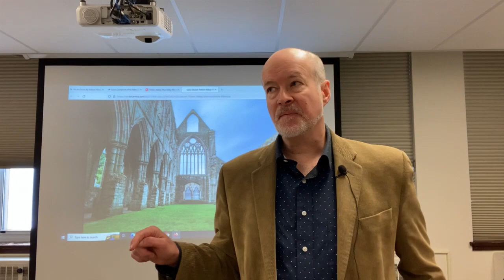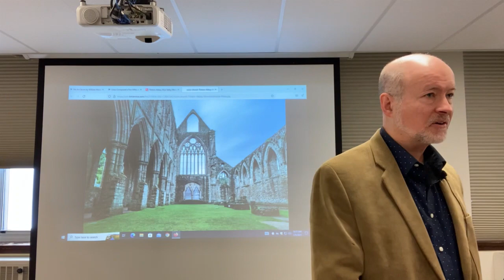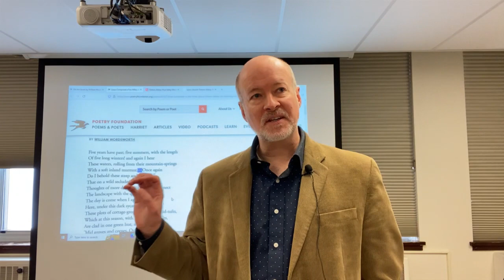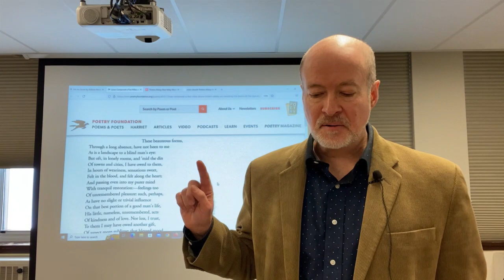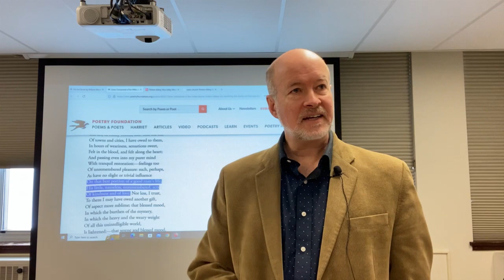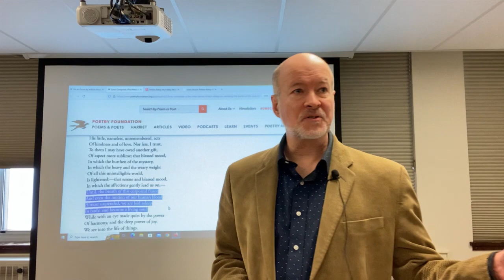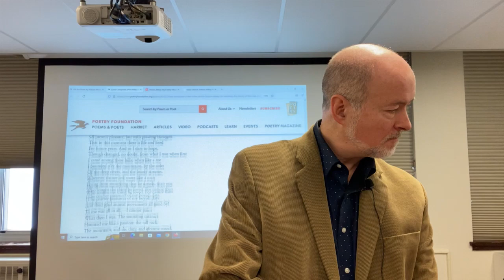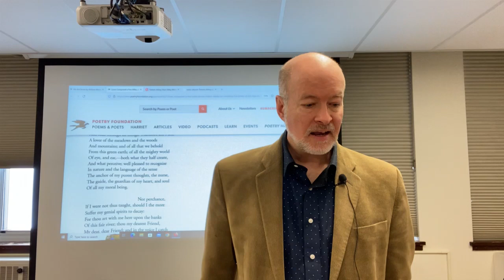William Wordsworth, Tintern Abbey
Wordsworth's famous Lyrical Ballad Tintern Abbey is a meditation on the effect of the sublime on bringing about a new birth, the birth of the 'soul' of the poet himself.

In the poem, Wordsworth traces the process whereby he is brought to spiritual awareness of what we could describe as panentheism, of the divine in all things.